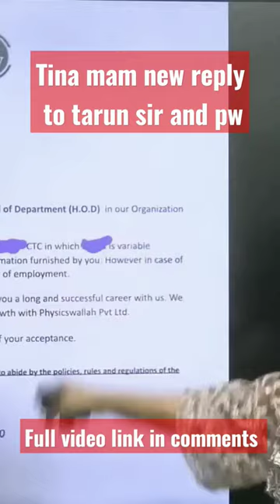Tina mam new reply to tarun sir and alakh sir